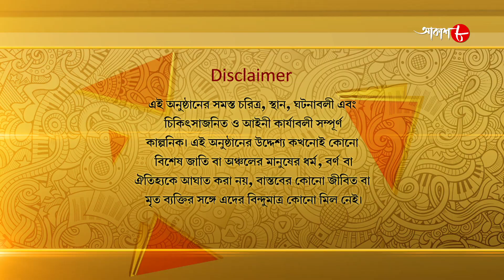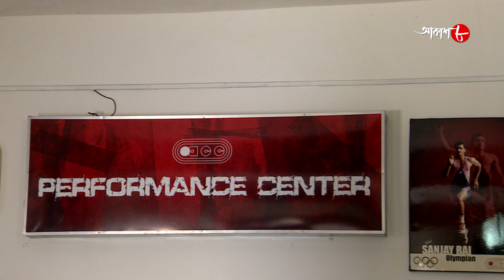রান রনি রান | Run Rony Run | Episode - 49 | Dolon Roy | Krishnakishore | Bengali Serial | Aakash 8